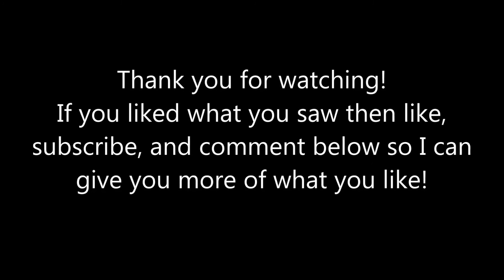Hobby Update: November 2013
What I did in October, and what's coming up in November.